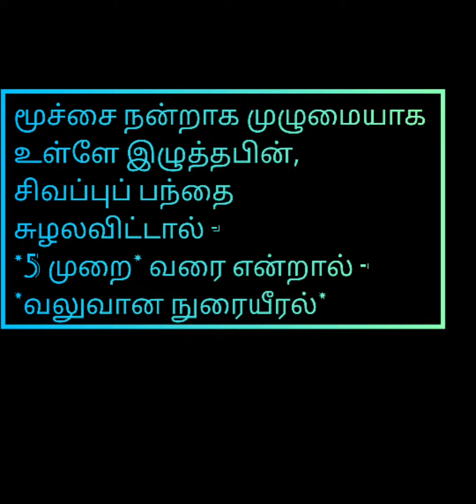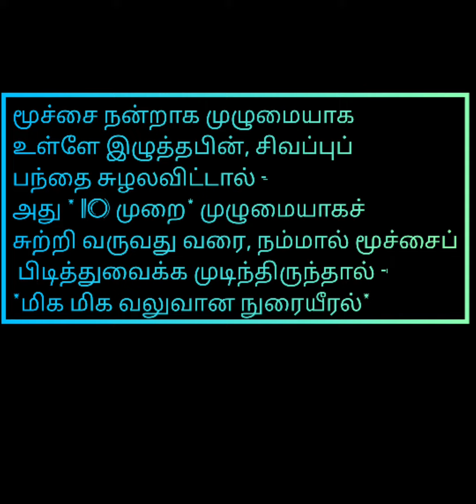எந்த உபகரணமும் இன்றி நுரையீரல் செயல்பாட்டை அறிவது எப்படி?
Dr.vedha's ideas

The average person can hold their breath for 30–90 seconds. This time can increase or decrease due to various factors, such as smoking, underlying medical conditions, or breath training.

The length of time a person can hold their breath voluntarily typically ranges from 30 to 90 secondsTrusted Source.

A person can practice breath-holding to increase their lung capacity, and there are training guidelines to help individuals learn to hold their breath for longer periods.

A person needs oxygen for their body to perform vital functions, and holding in a breath prevents new oxygen from entering the body.

When people hold their breath, the body is still using oxygen to function and to release carbon dioxide as a waste product.

Because carbon dioxide has nowhere to go, its levels within the body increase, eventually triggering the involuntary reflex to start breathing again.

At first, a person may feel a burning sensation in their lungs. If they hold their breath long enough, the muscles in their diaphragm will begin to contract to try to force breathing..

Benefits of breath-holding
Holding in a breath may have some benefit for a person’s health. Evidence suggests that increasing lung function and the amount of time a person can hold their breath may:
positively impactTrusted Source inflammation, which may be important for autoimmune conditions..